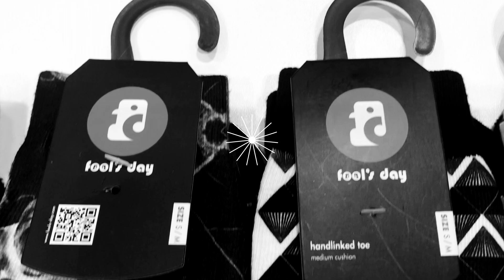Various Styles of Fool's Day Socks